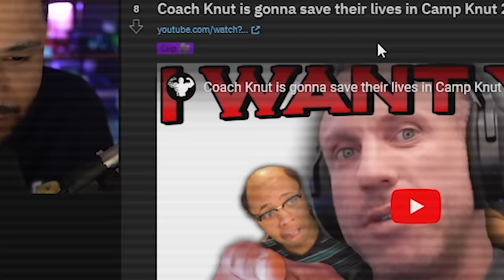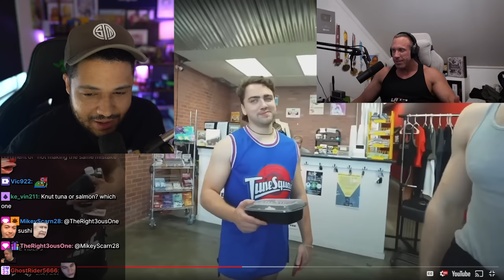Nmplol Hired Knut As His New Coach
Nmplol accepted me as his new coach and im gonna train him in 2024 in Austin with maybe some other people in and around Austin and OTK. Get ready for Camp Knut 2 in Knuts and mizkifs new gym.